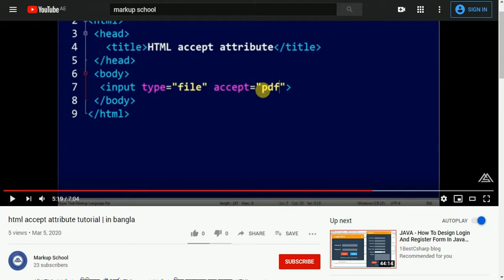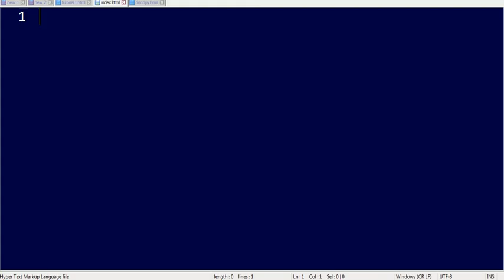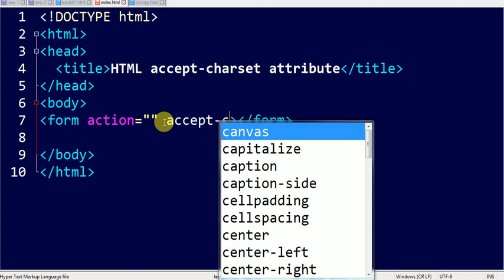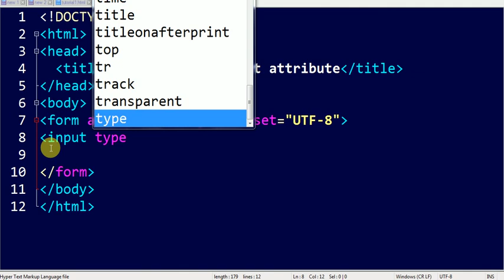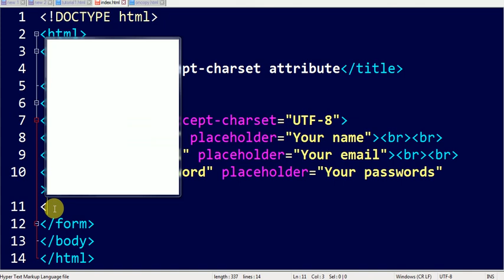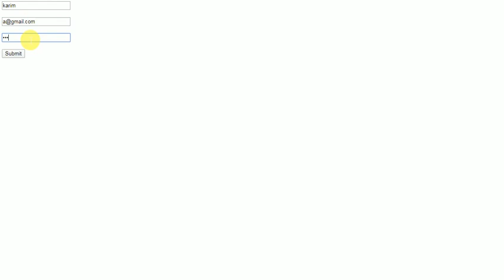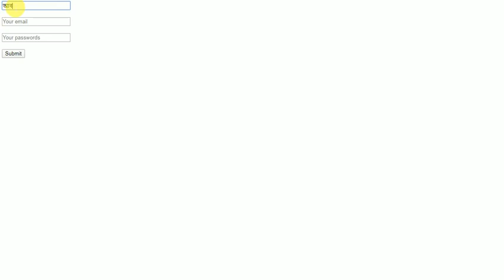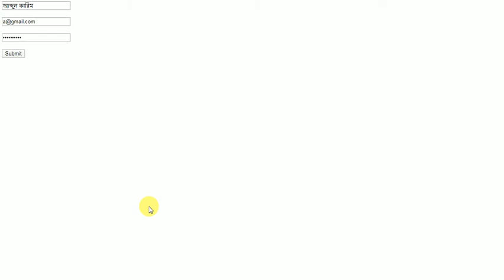HTML accept-charset Attribute | in bangla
All HTML Attributes সিরিজের এই পর্বে HTML accept-charset Attribute নিয়ে আলোচনা করা হয়েছে। HTML accept-charset Attribute কি এবং  কেন HTML accept-charset Attribute ব্যবহার করা হয়, তা বিস্তারিত ভাবে বুঝানো হয়েছে। সাথে কিছু উদাহরণ করে দেখানো হয়েছে।

 যারা ওয়েব ডিজাইনিং এবং ডেভেলপমেন্ট শিখতে আগ্রহী। ওরা চাইলে  Markup School এ ভিজিট করতে পারেন।
এই লিঙ্ক থেকে... ভিজিট করুন।